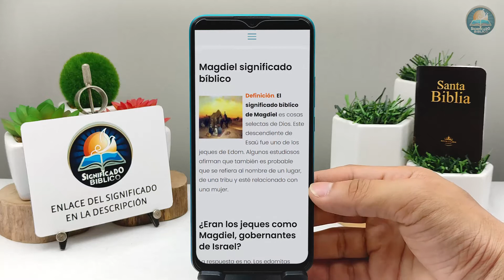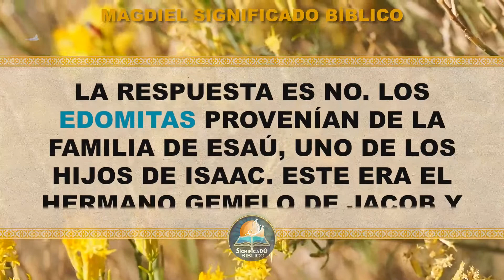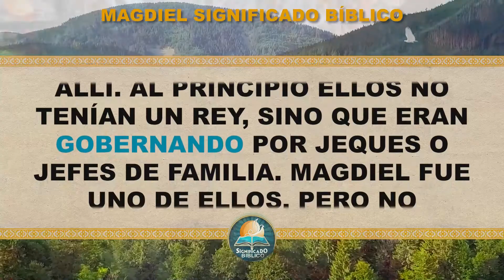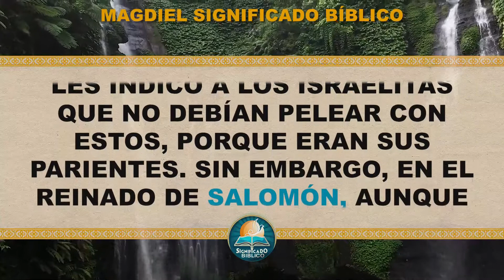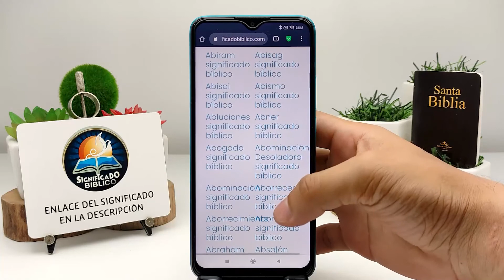Magdiel Significado Bíblico | ¿Qué Significa Magdiel en la Biblia? 🙏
Aquí en @Significado Bíblico os compartimos el significado de Magdiel, esperamos disfrutes de este vídeo.

Bendiciones